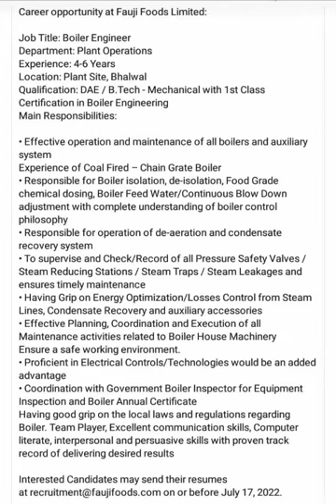Required Boiler Engineer at Fauji Foods Ltd in Bhalwal Sargodha.